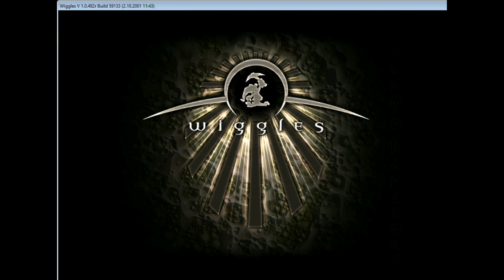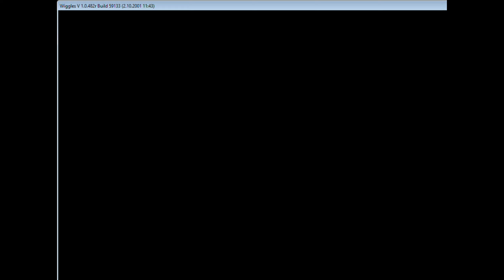Honzík Lací - Retro hry: Wiggles (03)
V dalším pokračování wiglů se podíváme na to, jak jsem rozšířil vesnici. Taky dobijeme dvě trolí pevnosti. Z jedné získáme prsten země a z druhé pevnosti osvobodíme strážkyni brány.